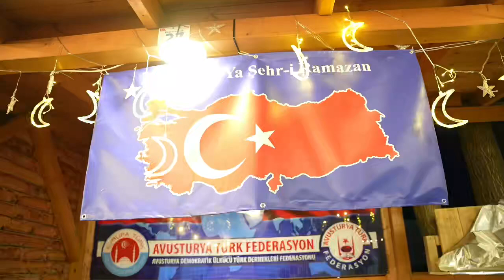Avusturya Türk Federasyon’da “Geleneksel Ramazan Festivali” ARİFE Günü, Bayram Sevinci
14 Nisan’a kadar devam ediyor
🎤Röportaj 2. BÖLÜM
Vatandaşlarımızla Bayramlaşma
Avusturya Türk Federasyonu ATF tarafından Ramazan ayı boyunca ve bayram sonuna kadar devam edecek olan “Geleneksel Ramazan Festivali” geçen yıl olduğu gibi bu yılda yoğun bir katılımla gerçekleşti.

Kameralarımızı Avusturya Türk Federasyon’un organize ettiği “Geleneksel Ramazan Festivali”ne çeviriyoruz... 🍭🤹‍🎉

Pazar gününe kadar sürecek dolu dolu bir programa sizleri bekliyor. 🎈

Memleket tadında bir bayram için 14 Nisan Pazar gününe kadar sürecek bu şenliği kaçırmayın! 🎉

📍 Hosnedlgasse 11, 1220 Wien
🚉 U-Bahn: U1 Rennbahnweg
🚌 Bus: 27A Hosnedlgasse